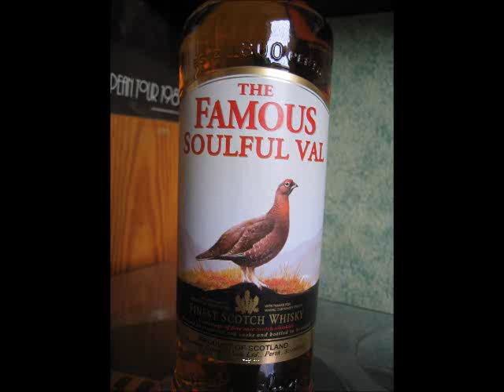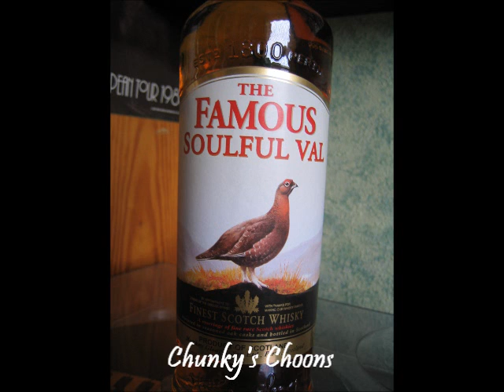Keni Burke - Hang Tight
Soulful type stuff